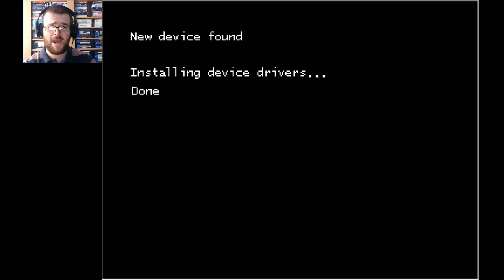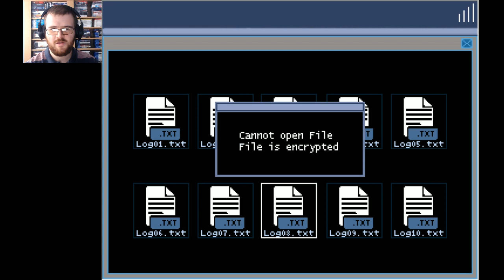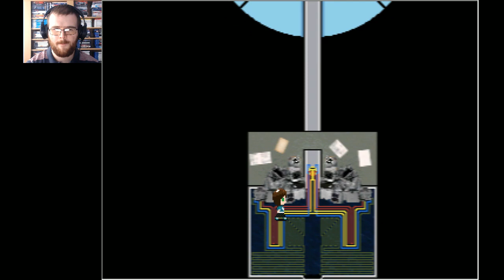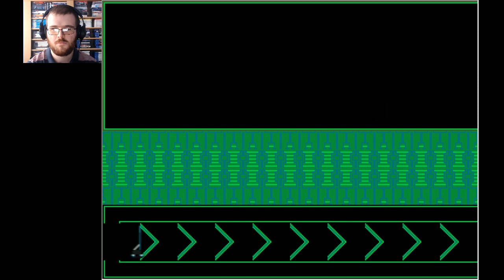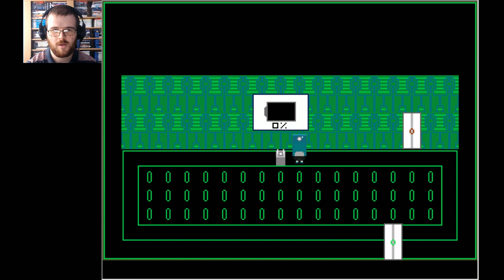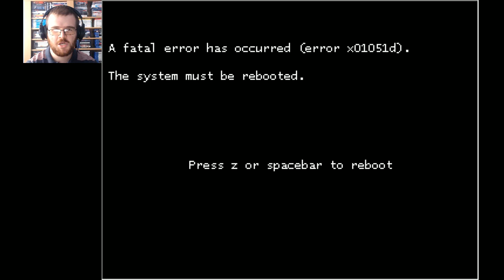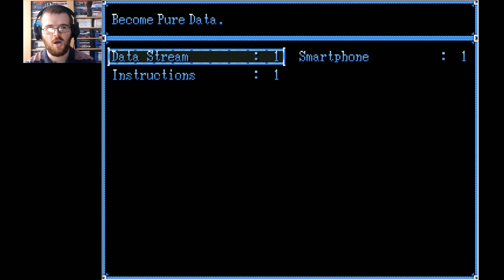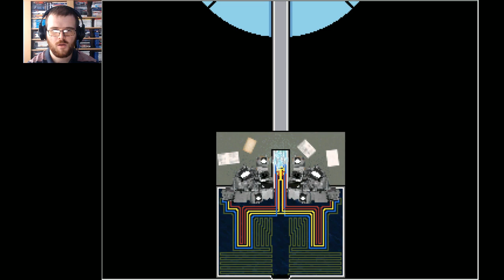log.[in] (Yume Nikki Fangame) - Part 1 | Flare Let's Play | Enhancing Your Reality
Welcome to log.[in], an Yume Nikki fangame made in RPG Maker 2003 by cachi01 which takes place in an alternate reality where binary takes over, and all hope is saturated.

"Take control of Amari, a girl in possession of a strange device that allows her to explore a world known as the "Enhanced Reality". A world where every corner of the human mind takes shape. What is the true purpose of this world?"